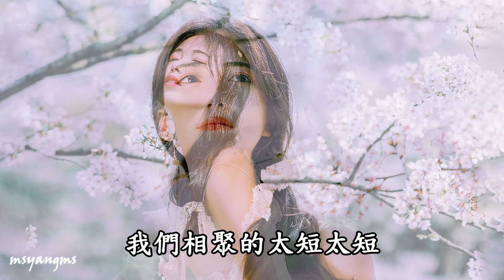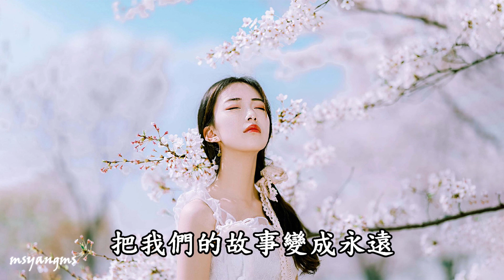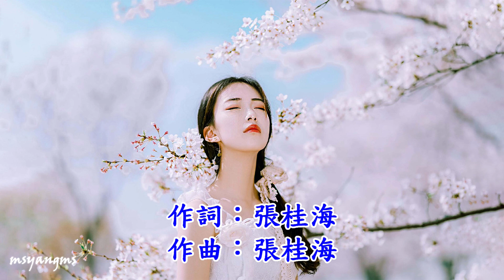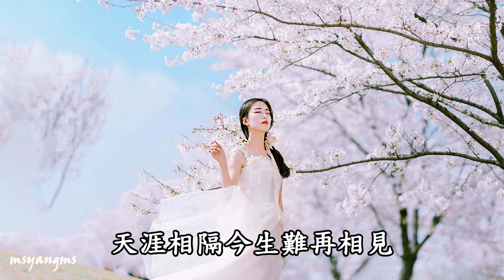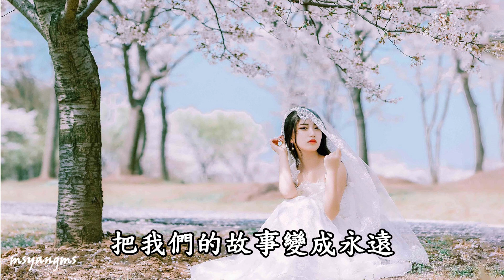想你念你千萬遍 天籟天（你可曾感應我的期盼）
想你念你千萬遍
演唱：天籟天
作詞：張桂海
作曲：張桂海
編曲：薑山

站在高高的山崗
想起了遠方的情郎
我們分別的太久太久
何時你能回到我身旁
仰望天上的大雁
多想飛到你的身邊
我們相聚的太短太短
怎能讓我隔斷這思念
我想你念你千萬遍
你可曾聽到我的呼喚
難道我們真的是情深緣淺
天涯相隔今生難再相見
你可曾感應我的期盼
難道你忍心讓我承受孤單
把我們的故事變成永遠